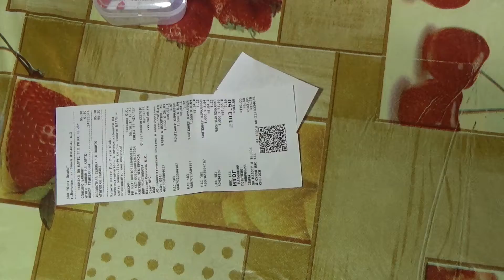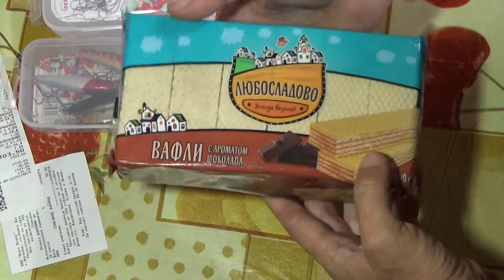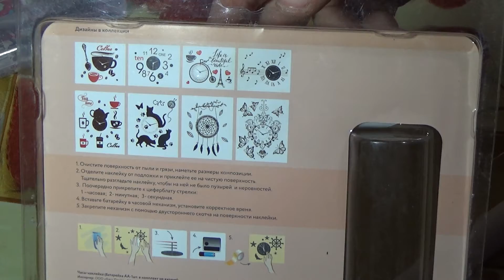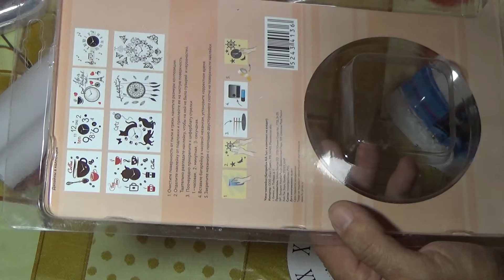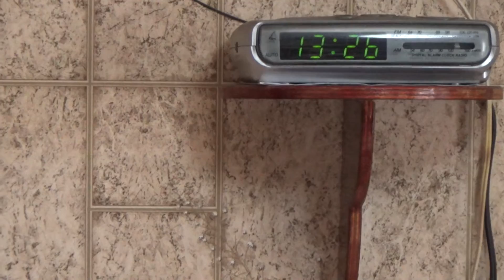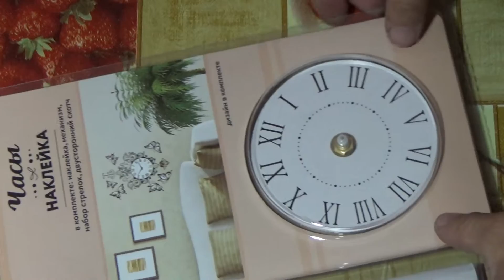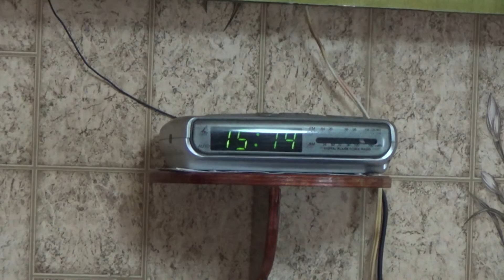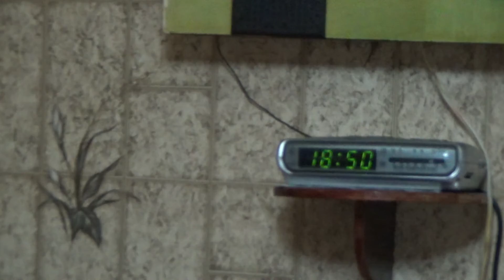Фикс прайс .Часы наклейка Fixprice. Clock sticker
Фикс прайс .Часы наклейка Fixp rice. Clock sticker